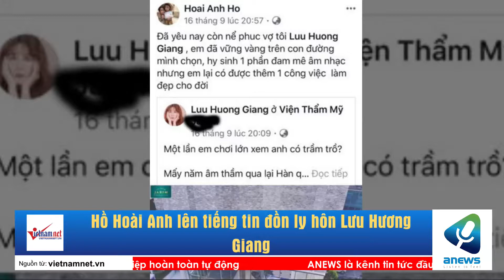Hồ Hoài Anh lên tiếng tin đồn ly hôn Lưu Hương Giang